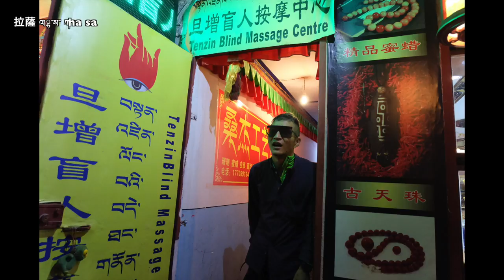「Cho-Oyu Day 6/37」8,000m峰：チョ・オユーへ。ラサからシガツェへ (動画ファイル削除のため写真）◆着用メガネ「 目」エベレストに行ってきます！730/1000 16/9/6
「Cho-Oyu Day 6/37」8,000m峰：チョ・オユーへ。ラサからシガツェへ　 (ここから3日間 誤って動画ファイル削除してしまったため写真です）◆着用メガネ「アイシーベルリン & 目」

この動画では、ただのメガネ屋、山の経験もまったくない３児のパパが家庭や、色々なものを壊さずエレベレスト登頂まで、毎日の山に関係なく、何の変哲もないことまで、裏も表もひたすら毎日UPします。登頂するまで、メガネ屋なので、毎日、毎日 無駄にメガネをかけ変えUPします。登山自体も勿論ですが、一番難しいのは、家庭と仕事と登山の同時進行、いかにしてエベレストの麓に立てる状況を作れるか、そこの点、登山以上に本当に日々苦戦しています。 エベレストの挑戦は、三浦豪太さんよりご紹介いただきました世界的山岳ガイド倉岡裕之さんの元でご指導いただき挑戦させていただいています。1/1000 毎日動画開始日 14/9/8